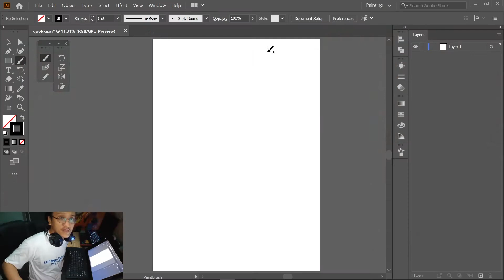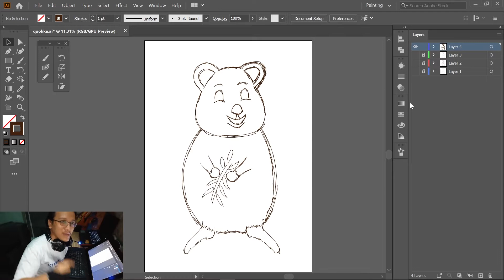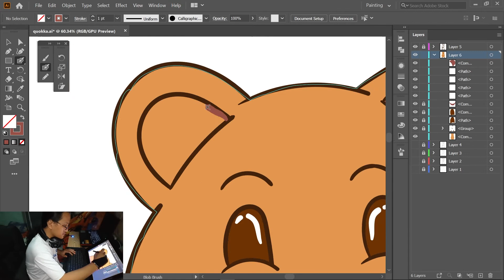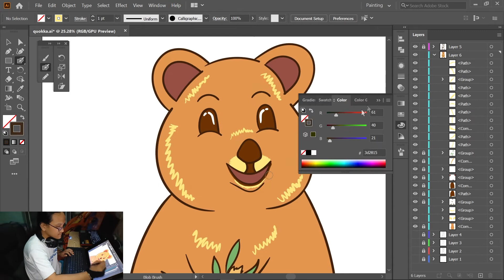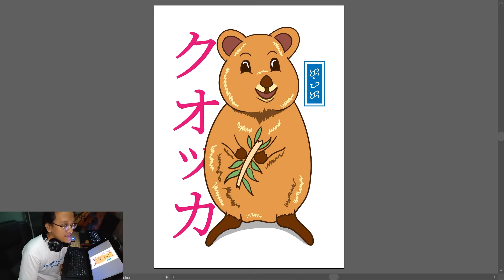Kawaii Quokka - Adobe Illustrator Speed art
Good day Everyone in this video I created my 2nd Kawaii Art an animal called Quokka.

Adobe Illustrator -  Huion 16 Kamvas Pro Premium

TRACK INFO